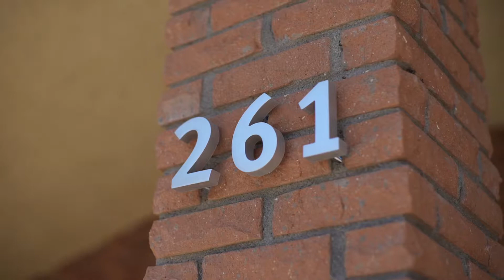261 Jones Dr - Lake Havasu